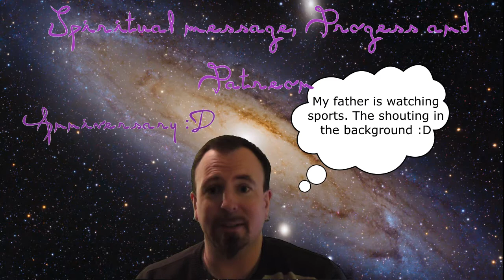A spiritual message - March 2018